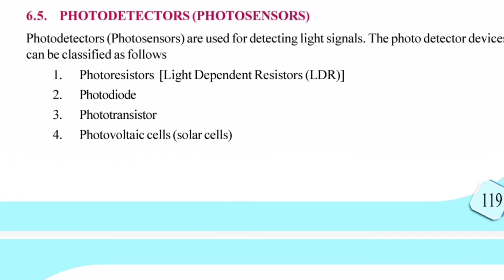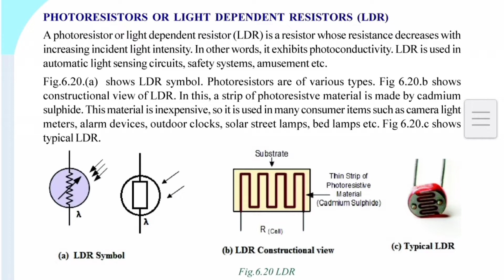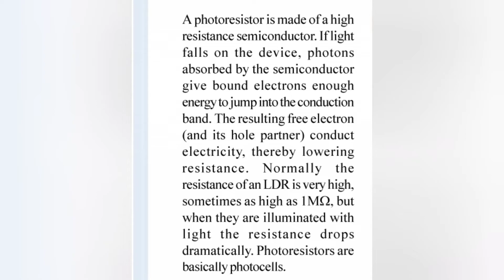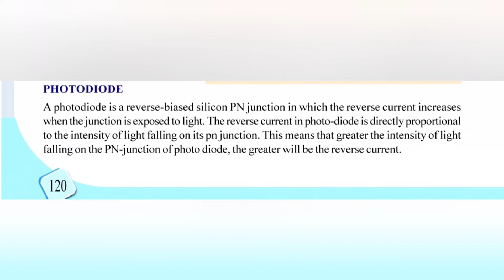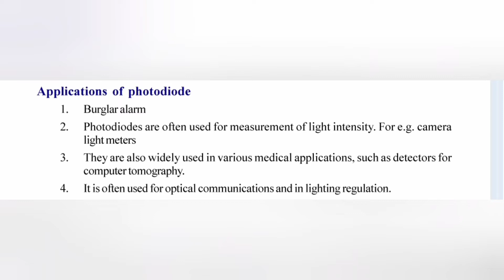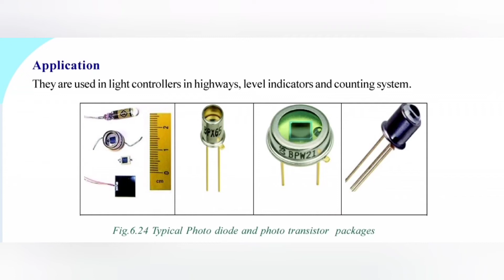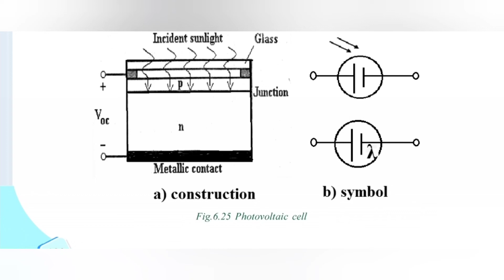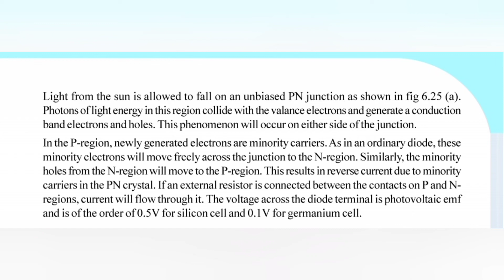Photo detectors LDR ,SOLAR CELL, Photo transistor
Photo detectors LDR ,SOLAR CELL, Photo transistor ‎@Let's crack Psc